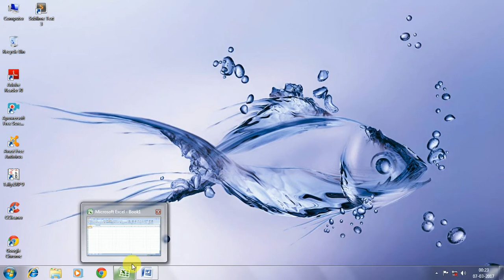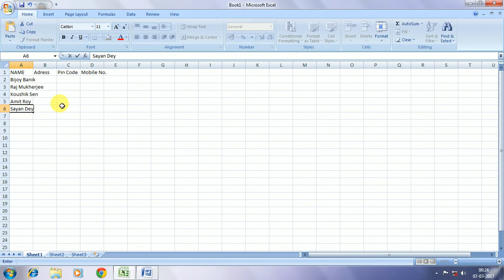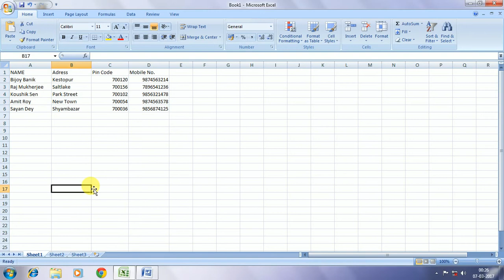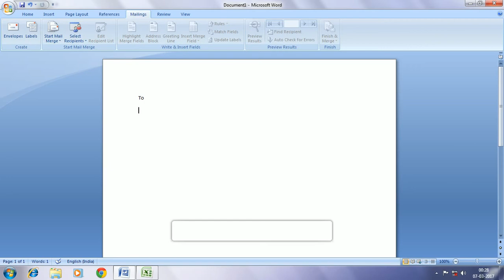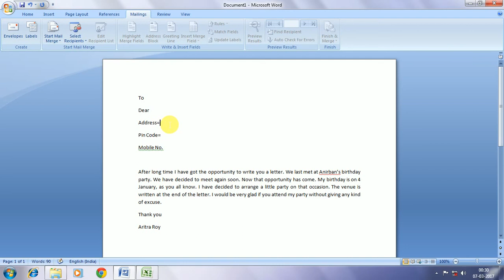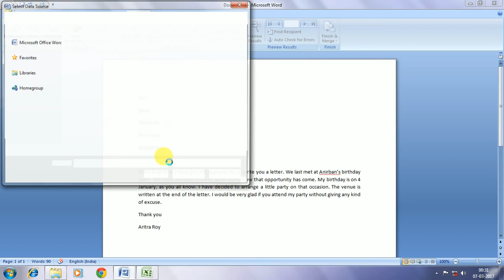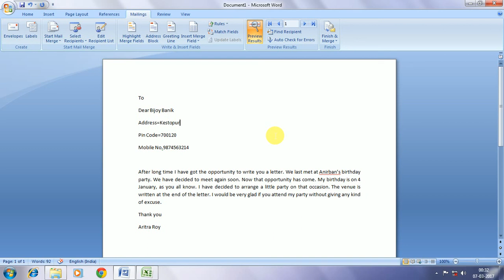How to Create MAIL MERGE in MS-Word & MS-Excel STEP by STEP in English Tutorial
Learn how to complete a Mail Merge Wizard to produce multiple, personalized letters in Microsoft Word and Microsoft Excel. Step by Step work & discuss in English. This video is very helpful for you to make Mail Merge.